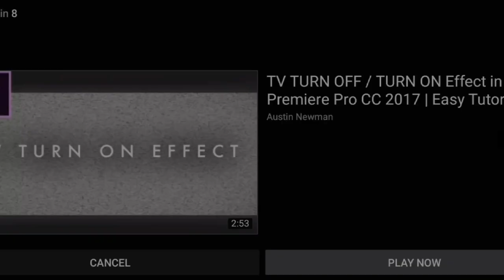Join Our Discord